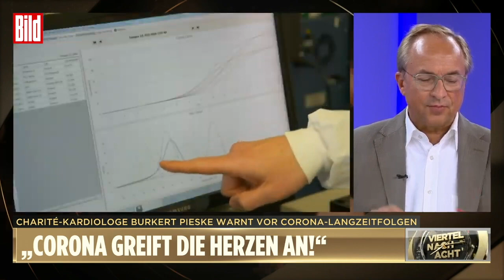Bild TV Viertel nach acht, vom 25.08.2022 - Auszug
Dr. Gunter Frank -  Gesundheitsminister der Herzen, mit Rückrad und Eiern!
Wurde mal wieder Zeit für ein Video. Zeugen Corona nur mit Worthülsen, schlecht Informiert, kaum Wissen und wenig Argument und sichtlich überfordert und nervös.
Gunter Frank, kommt gut zu Wort, hat Argument und bleibt standhaft!